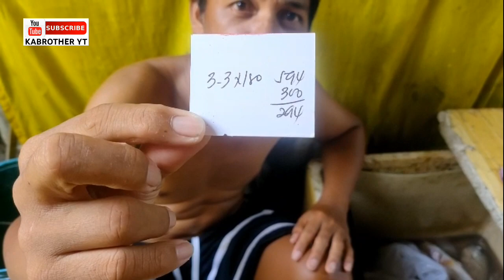Anong klaseng isda to".Bawi next time|KABROTHER YT